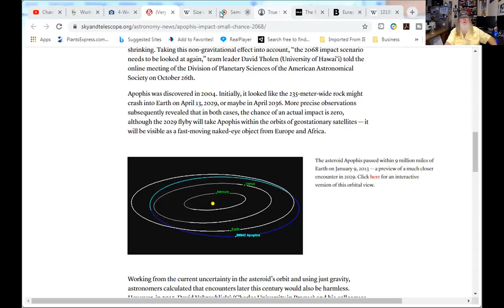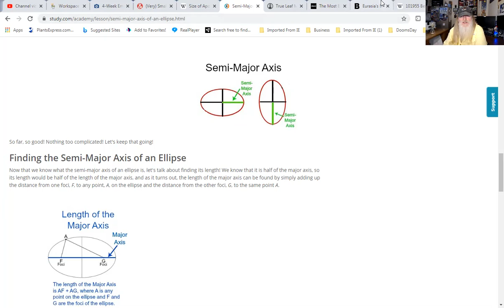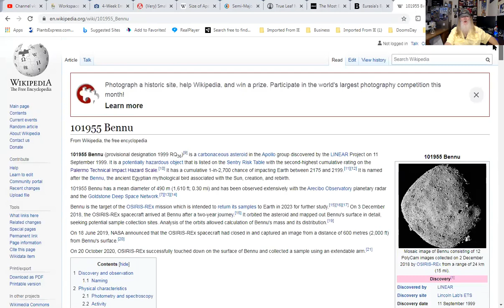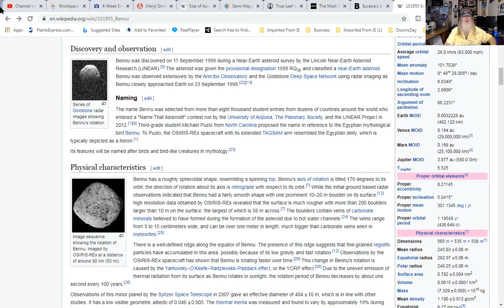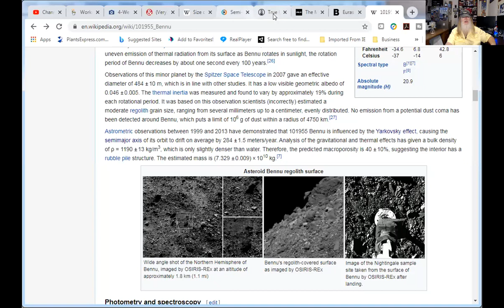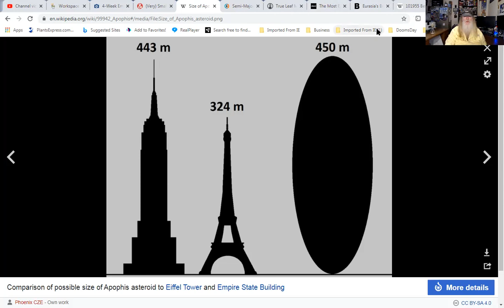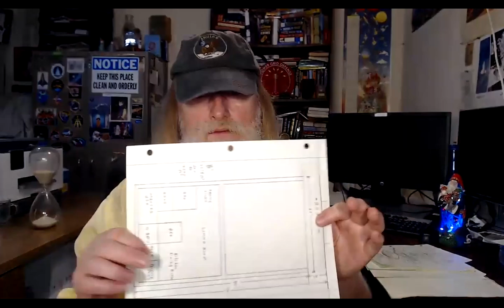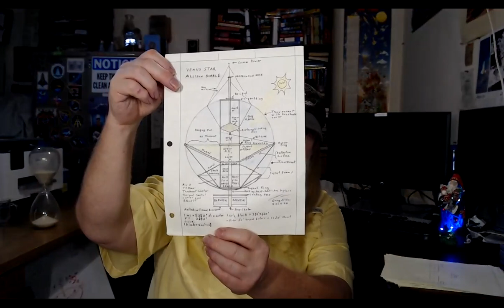Asteroid Apophis Will It Strike Earth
Breaking - New calculations show Asteroid 99942 Apophis can indeed possibly strike Earth. What should you do? What can you do?

See the Special Deals at My Patriot Supply (great space mission food)
For gardening in your space habitat (or on Earth) Galactic Gregs has teamed up with True Leaf Market to bring you a great selection of seed for your planting. Check it out

Dragon Splash Down First Splash Down In Gulf of Mexico First Crew Splashdown in 45 Years